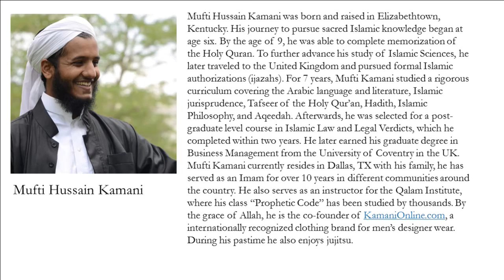Mufti Hussein Kamani - Islamic School of Irving Annual Fundraiser 2016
Mufti Kamani at Islamic School of Irving Annual Fundraiser 2016